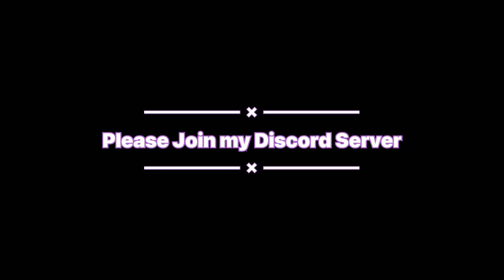Op gameplay with JAY YT and FFB_ SIDD must watch- Gareena Free Fire 🔥